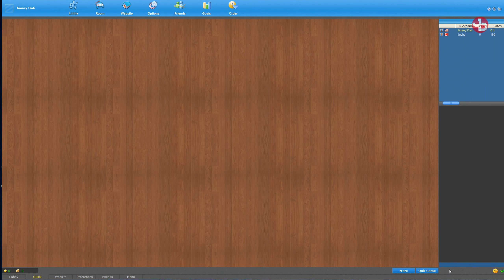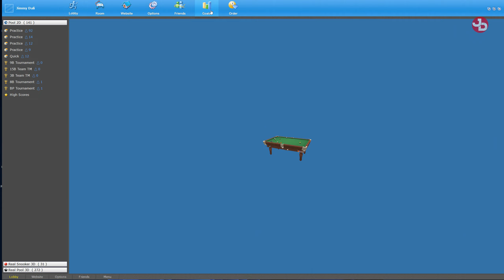Sharpening my pool skills on Real Pool 3D - Poolians (with Yung Henney)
Real Pool 3D (Poolians) is one of the best online pool games. Play against the computer or real players all over the world! It supports 8 different types of pool games and team play mode.

🔹 Valantis Krikri Support-A-Creator:
VKK-VALANTAKOS

🛑 No spamming.

📺Peripherals:
Monitors: DELL S2719DGF 1440p 155Hz 27', DELL 24'
Headset: SteelSeries Arctis 7 2019 Edition Black
Mic: Reloop sPodcaster Pro
Mouse: Razer Deathadder Elite Mini v2
Mousepad: Razer Firefly V2 RGB Gaming mousepad (hard)
Keyboard: Razer Cynosa V2 Chroma RGB
Webcams: Logitech C922 Pro, C270
Wheel: Logitech G29/Shifter/Pedals
Headtracking: TrackIR Head Tracking